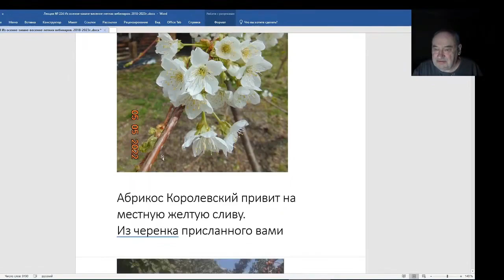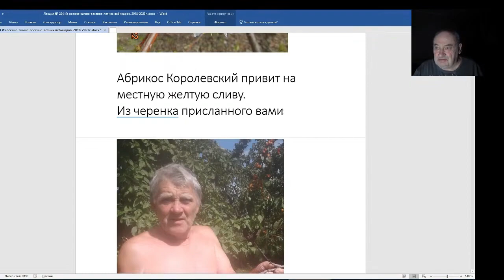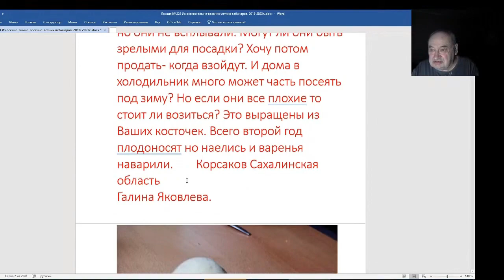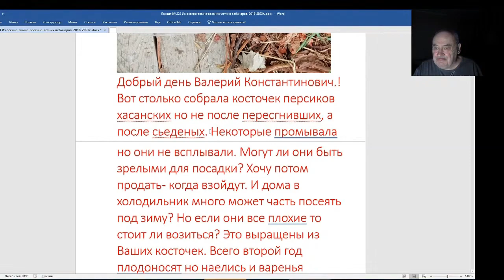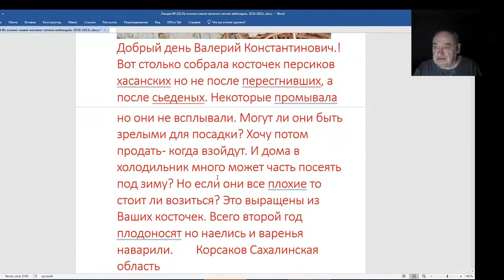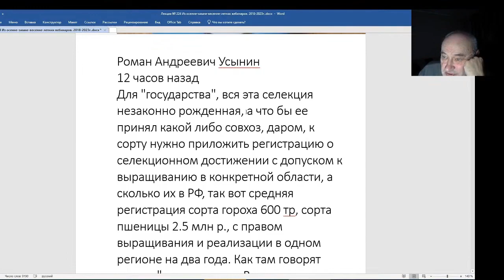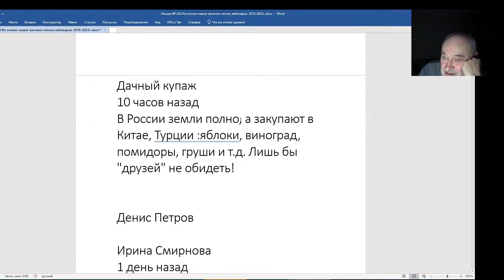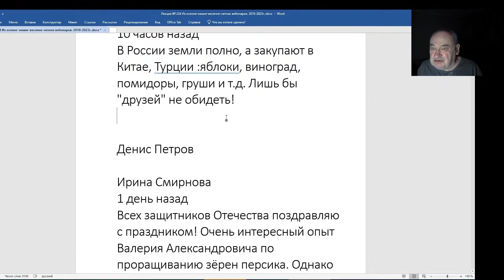Железов Валерий. Вебинар 224. ч. 7. О прививке абрикоса на сливу.